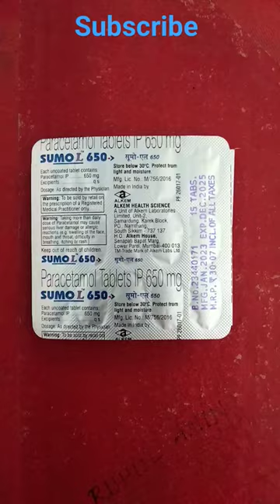Sumol 650mg tablet full review in Bengali#shortvideo